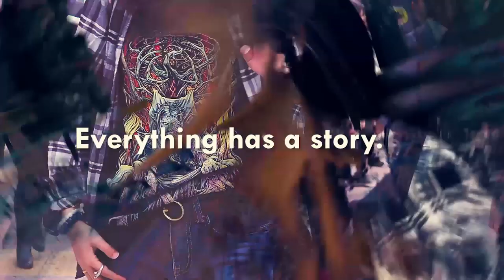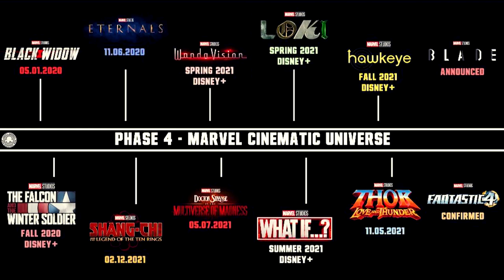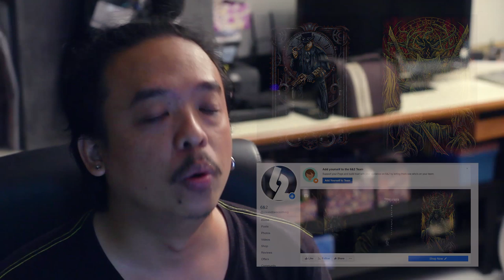ความรู้สึกตอนรู้ Marvel Phase 4 งาน Comic Con 2019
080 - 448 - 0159